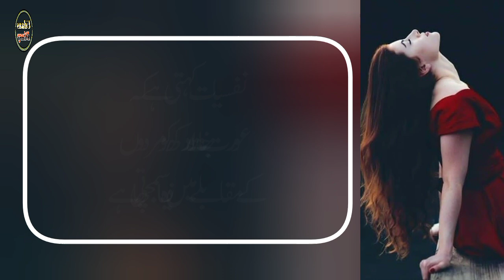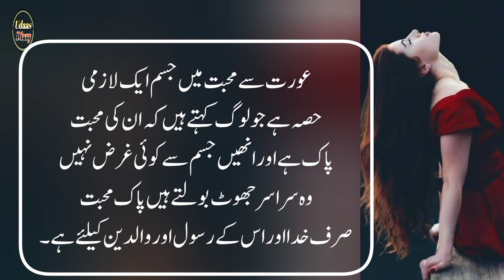Aurat k jisam tak ponchnay k leye mard 2 kam krta ha? || aurat quotes || new quotes || udaas diary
hindi quotes,
best hindi quotes,
relationship quotes,

 Artist Voice & Editors : Maha Shah